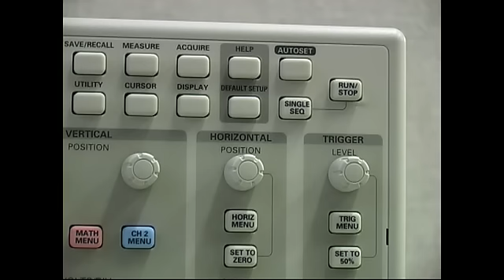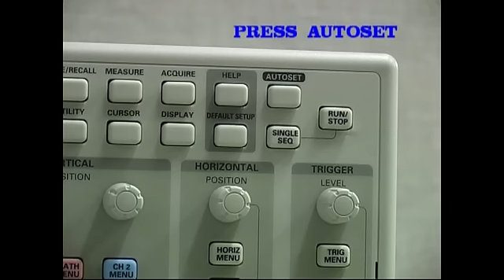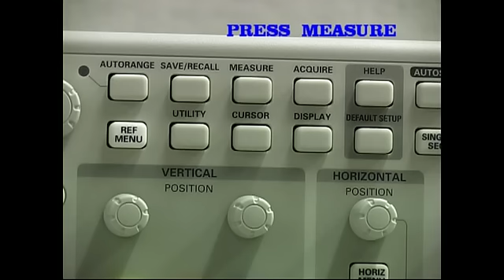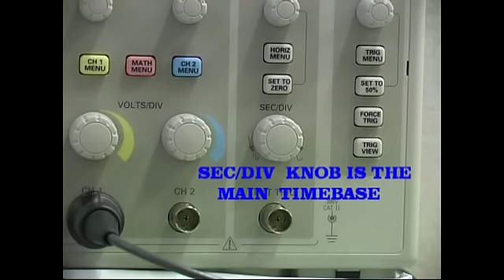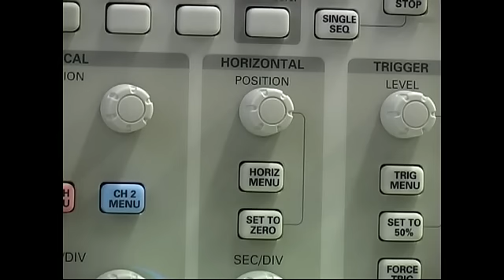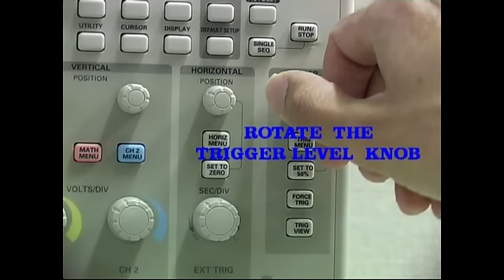Tektronix Oscilloscope Tutorial Part 1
Step by step guide on how to operate a Tektronix 1000/2000 series Oscilloscope. Basic functions covered.